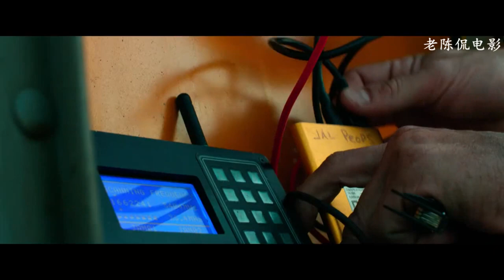《鬼影特工：以暴制暴》化身鬼影，土豪发明家想为所欲为！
《鬼影特工：以暴制暴》化身鬼影，土豪发明家想为所欲为！《地下6号》《6 Underground》